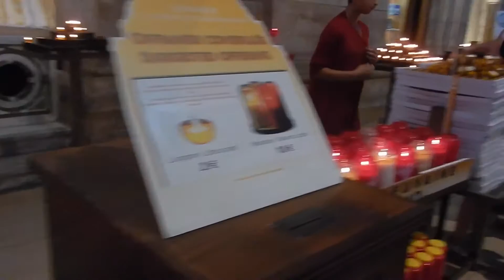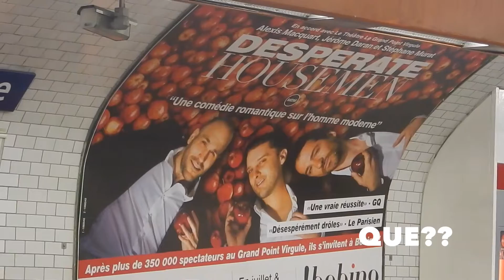Grave Hunting in Paris, France | zozzyroberts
WHERE TO FIND WOOLLY:

HIS VERY OWN BOOKS IN PAPERBACK: